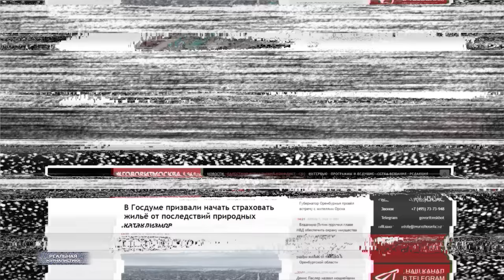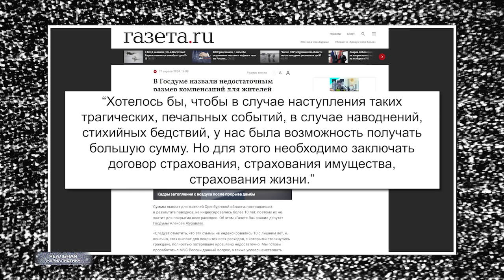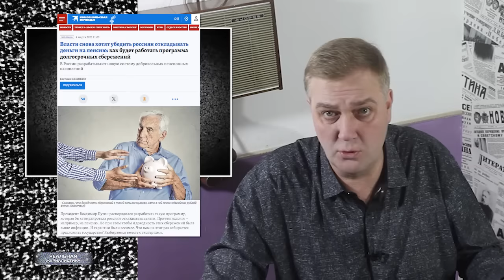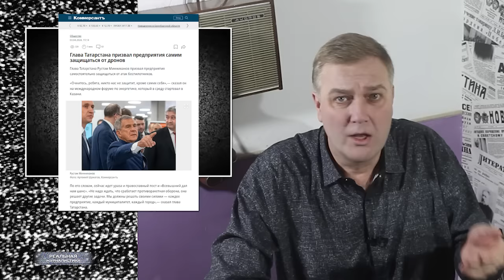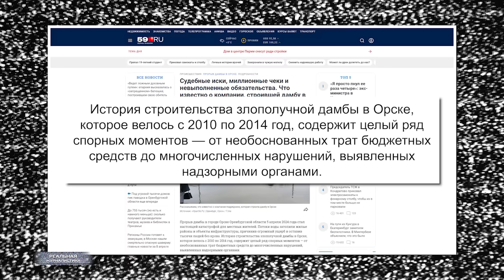Катастрофа в Оренбурге и Орске: Путин не поможет. Власти врут, людей бросили. Россия идет на дно!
В Оренбурге включили сирены и потребовали от жителей срочно уехать из опасных районов. За ночь уровень воды поднялся на 25 см, до опасного уровня осталось 33 см.

Сильнейший паводок в Оренбургской области продолжится ещё неделю, в течение этого времени вода будет затапливать разные районы, заявили в региональном МЧС. За последние несколько дней в регионе затопило больше 10 тыс. жилых зданий, больше 6 тыс. человек были вынуждены покинуть свои дома.

5 апреля в городе Орск прорвало дамбу сразу в двух местах. По словам местных жителей, течь в ней была уже несколько дней.

8 апреля директор АО «Спецстрой», которое является генеральным подрядчиком строительства насыпной дамбы на реке Урал в Орске, Сергей Комаров предположил, что виновниками прорыва воды могут стать грызуны.